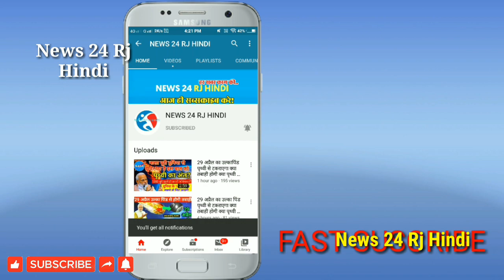सोनिया गांधी के इशारे पर एक हुए पायलट-गहलोत,,पायलट को लेकर सोनिया गांधी का बड़ा फैसला !! बड़ी खबर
News24RjHindi...